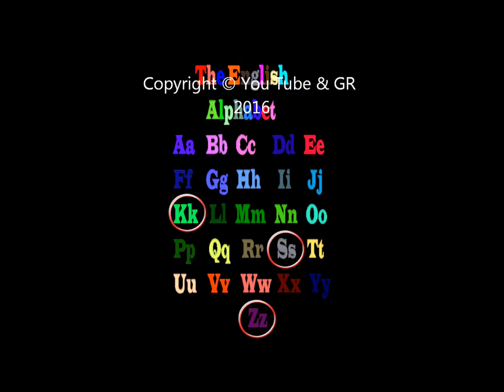practice english. Find the missing letters.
practice english.